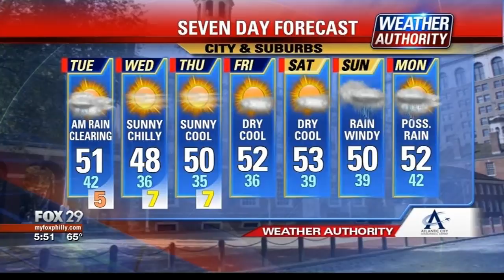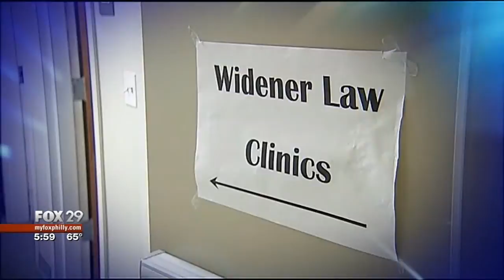WTXF - New Fox O&O Graphics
Fox launched new corporate local news graphics on all of its owned stations on November 13.  WTXF launched their version at 5pm that day.  Graphically, it's an improvement, although there are some aspects to the package that leave a lot to be desired.  It's not polished on the level that NBC and CBS' corporate graphics are.

Their news content, though... way more problematic.  This clip features some of the limitations of the graphics and some of the "lowlights" of the news.  Yes, they had no less than three segments basically regurgitating that morning's Good Day, they managed to shoehorn a Dr. Oz advertisement into the lower thirds, and yes, there were times when the graphics articulated what the anchor was about to say.